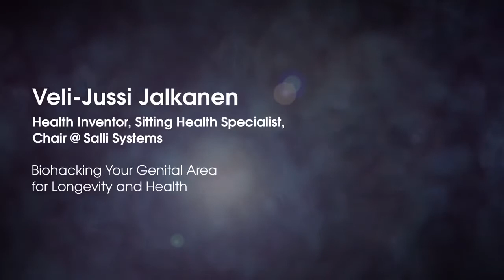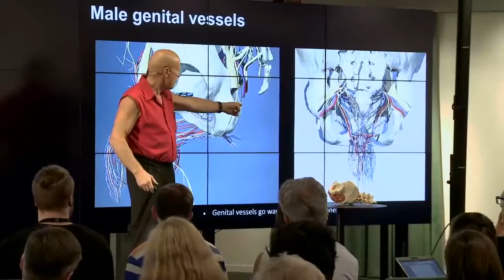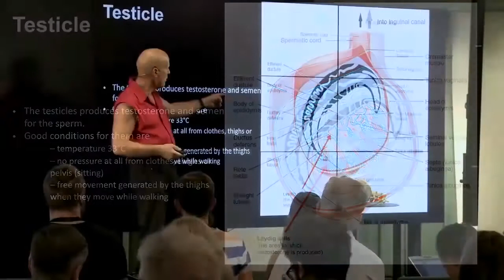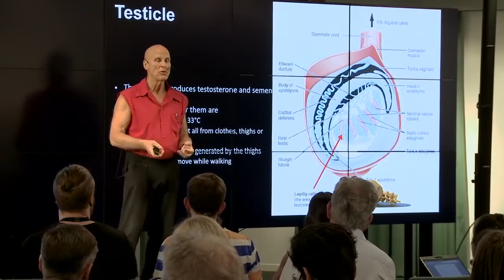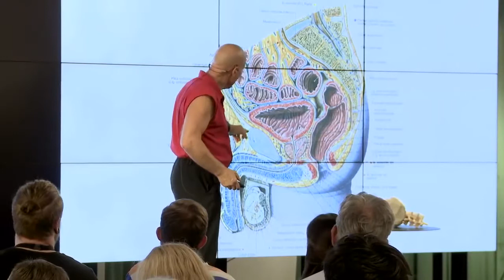3. Biohacking You Genital Area for Longevity and Health: Male reproductive system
Health Inventor, Sitting Health Specialist Vessi Jalkanen PART 3: Biohacking Your Genital Area for Longevity and Health 🙌🏻🙌🏻🙌🏻
Part 3 Sitting health and male reproductive system